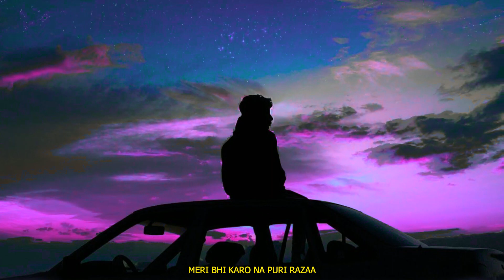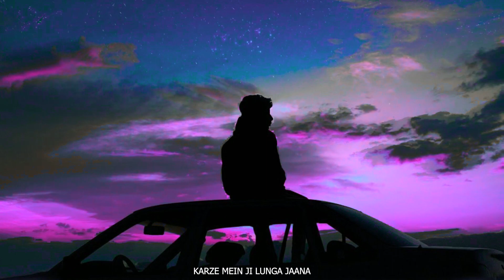Jerry - LEMME CRY | (Prod. Micco.) | Official Lyric Video | 2022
CREDITS -
Music Produced  by @miccoproductions
Written and Performed by Jerry Thomas
Mixed and Mastered by Jerry Thomas
Video by HexzaCreates